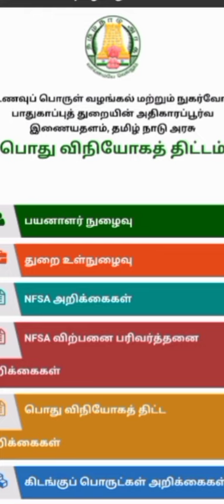tnpds | how to link aadhaar number in your smart ration card | tamil | kudumba attai aadhaar inaikka